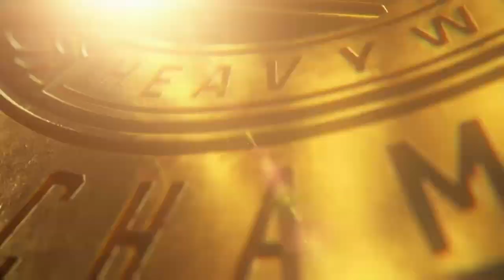WWE2K24 WWE Universe Mode #4 Backlash PPV